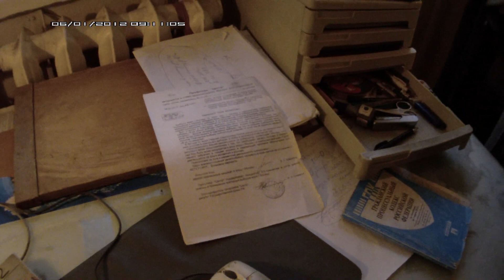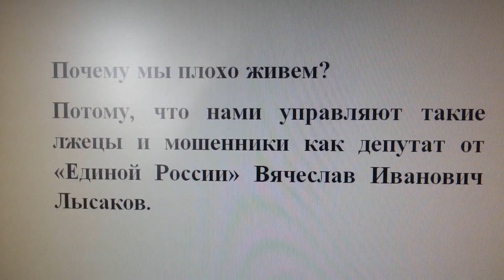Ложь руководителя народного фронта Вячеслава Лысакова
Руководитель аппарата  Общероссийского народного фронта, депутат Государственной Думы от «Единой России» Вячеслав Лысаков  сначала заманивает общественных деятелей в эту контору, а потом их нагло кидает. Вячеслав Лысаков  обманул общественно-политического деятеля, кандидата в мэры г. Москвы Владимира Кувшинова, сначала предложил Кувшинову участвовать в ОНФ, а потом его нагло кинул.
Почему мы плохо живем?
Потому, что нами управляют такие лжецы и мошенники как депутат от «Единой России» Вячеслав Иванович Лысаков.